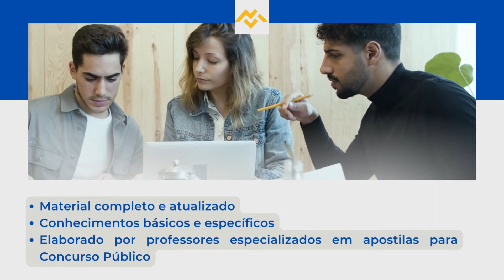Apostila UEG GO 2022 Atividades Laboratoriais Biologia/Medicina Veterinária/Biomedicina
A Universidade Estadual de Goiás anunciou a abertura de inscrições para um novo Concurso Público, que tem como objetivo preencher 159 vagas, além de formar cadastro reserva, com profissionais em níveis médio e superior.

Os interessados  podem se inscrever, no período 5 de setembro de 2022 até o dia 6 de outubro do mesmo ano, no site da UEG. A inscrição só será validada mediante pagamento de taxa no valor que varia de R$80,00 a R$110,00.

➔ Cadastre-se para receber atualizações de todos os concursos 2022. Concurso  UEG GO 2022   👇